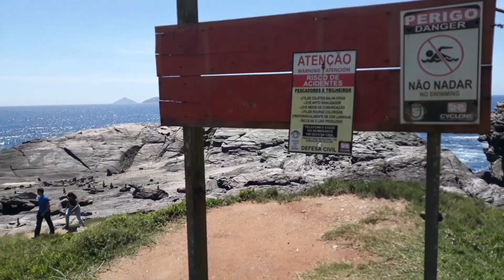PONTA DA LAGOINHA BÚZIOS RJ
Usem meu códico Tiktok 👉 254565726